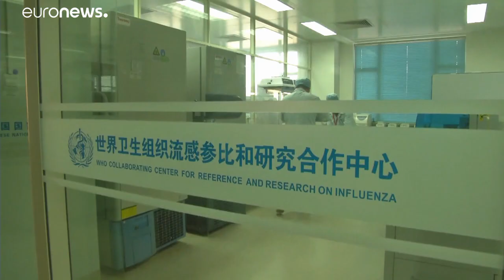Κοροναϊός: Η Γαλλία επαναπατρίζει τους υπηκόους της από την Κίνα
Τουλάχιστον 80 νεκροί και 2.744 επιβεβαιωμένα κρούσματα στην Κίνα…